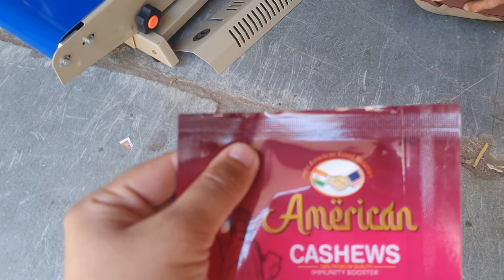Band sealing machine / pouch sealing machine in india 09638425596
vertical stand type pouch sealing machine
Arjun packaging machinert , Gujarat ,INDIA
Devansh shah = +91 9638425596